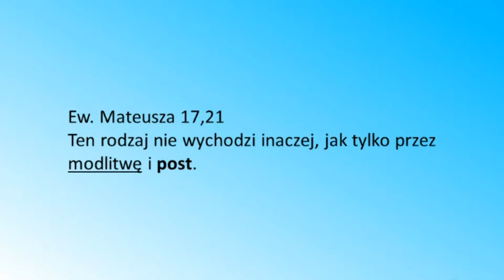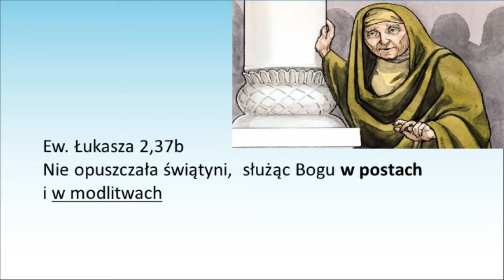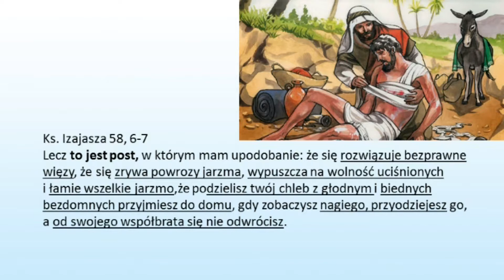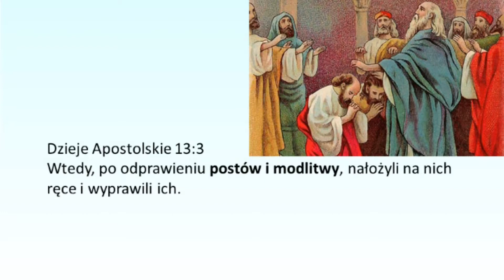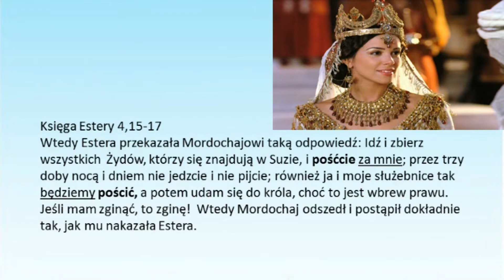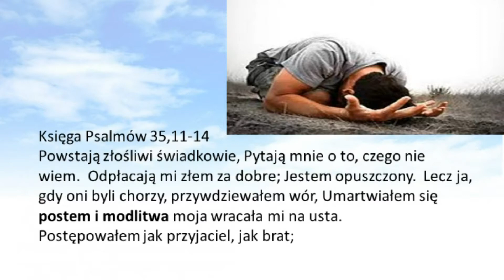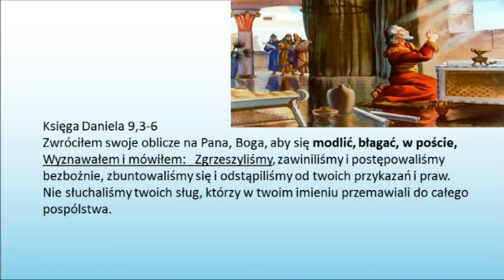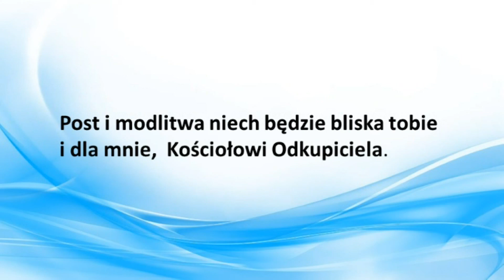Modlitwa i Post cz.10